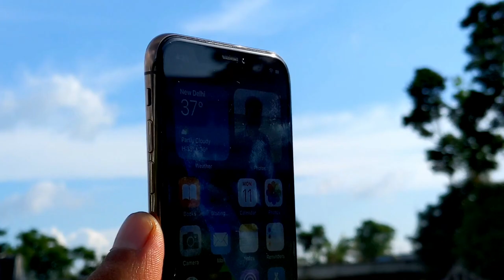Refurbished IPhone XS Vs Google Pixel 3 Camera Comparison In 2022 || Sokhing Result 😳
Filipkart 2gud Refurbished Mobile Review video

2Gud Refurbished IPhone 8 =(Refurbished) APPLE iPhone 8 (Gold, 64 GB)

2Gud Refurbished Google Pixel 4 =(Refurbished) Google Pixel 4 (Oh So Orange, 64 GB)

Product Link

2gud Refurbished IPhone 5s =

2gud Refurbished Oneplus 6=(Refurbished) OnePlus 6 (Mirror Black, 64 GB)

 2GUD IPhone 6s = (Refurbished) APPLE iPhone 6s (Rose Gold, 16 GB)

My Gear:

My Boya M1 Mic =

Canon EOS 3000D =

REDMI NOT 1OT =

REDMI NOT 11s =